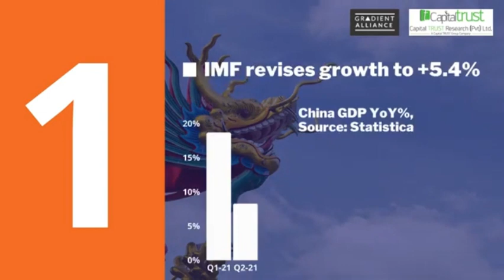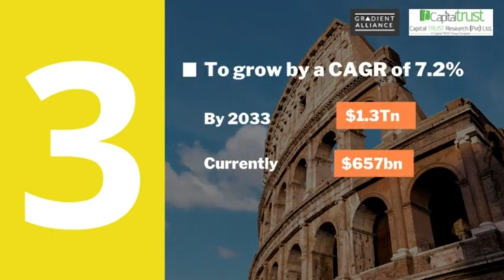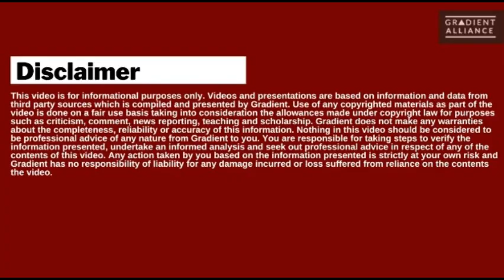Global Events to Impact Sri Lanka 20th December 2023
Good Morning, this week we cover:
1. China economic conditions to improve in 2024
2. Oil prices rise
3. Heritage tourism market poised for growth